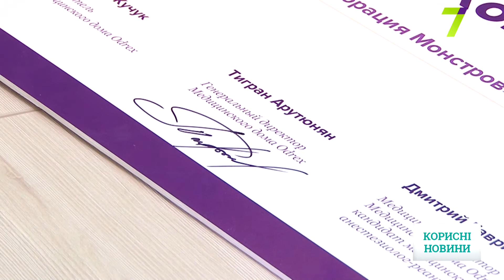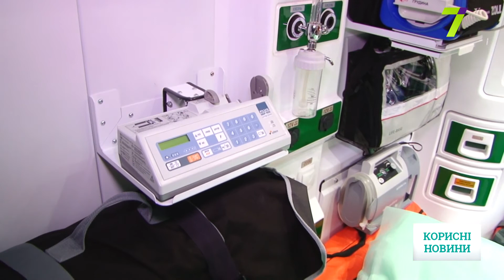Медична реформа: тонкощі страхування здоров’я в Odrex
Одеситам пропонують п'ять різних програм страхування, від невідкладного діагностування до швидкої допомоги та лікування в стаціонарі. У поліс можна вписати до дев'яти членів родини. Під обслуговування підпадають випадки різкого погіршення стану здоров’я.